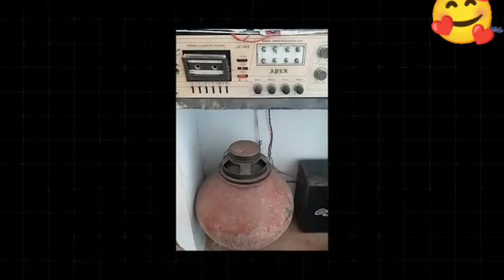90s నాటి మధుర జ్ఞాపకాలు